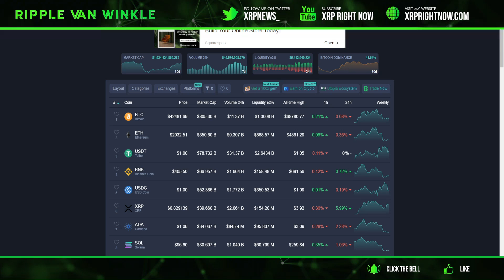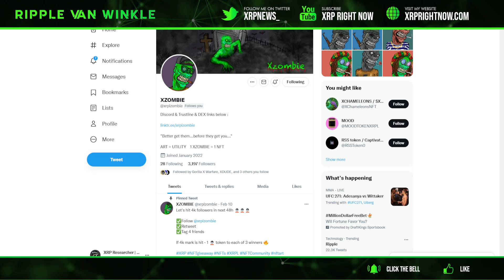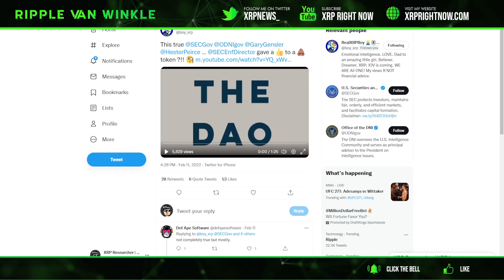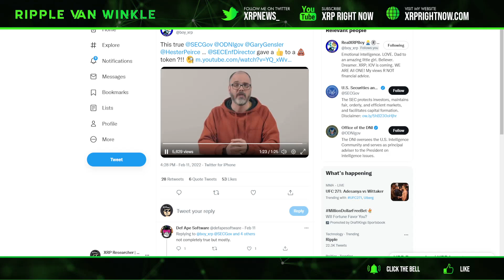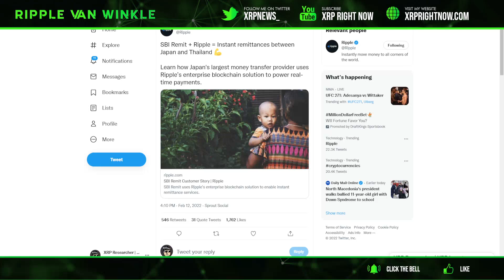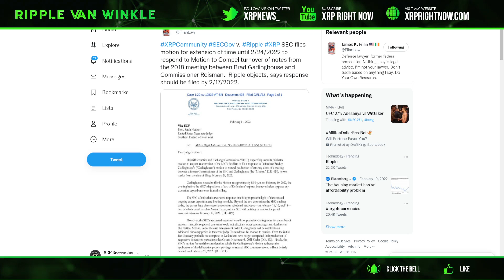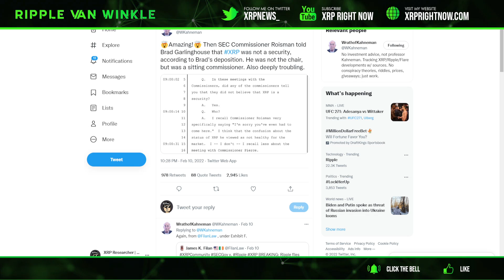Ripple XRP News - BREAKING! RIPPLE V SEC LAWSUIT UPDATE! MORE DELAYS + DAMNING EVIDENCE DISCOVERED!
NOW FREE!
You Get $100 in FREE BITCOIN for Joining!
✅iTrustCapital
0% Capital Gains with Roth IRA (I have this)